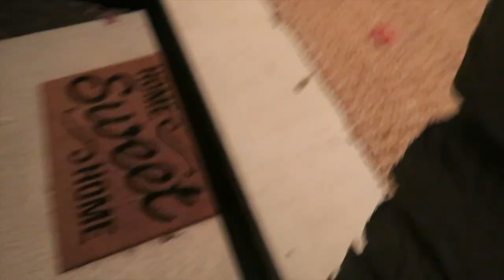IT'S OFFICIAL...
Our names are Allie and Anna. We are two teenagers that love vlogging our life. We also want other people to see too and enjoy our videos!

Please leave comments of what we can do to improve our channel.

June-August: Daily Vlogging!

September-May: 1 Week Vlog and 2 Weekend Vlogs!

New editing software and uploading software is changed. Testing out new things recently. Any suggestions are encouraged.

Today's Vlog: